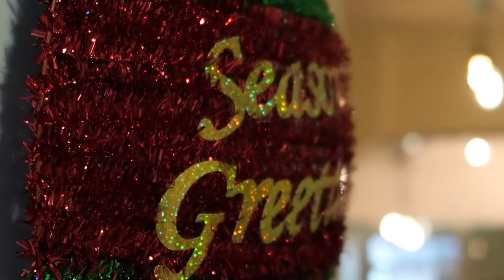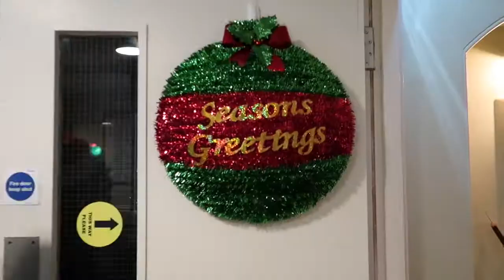Dutchie & Grill Christmas Message